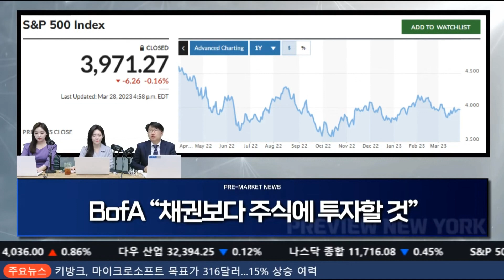개인들이 주도하는 시장, BofA '채권보다 주식에 투자' / 프리뷰 뉴욕 하이라이트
◇ 풀버전은 '한경글로벌마켓'

[프리뷰 뉴욕LIVE] '한경글로벌마켓' 채널
월~금 PM 9:20~10:40
실시간 美증시 개장 시황

진행 : 노경연 앵커 / 홍혜민 캐스터
출연 : 김권진 KB증권 PRIME센터 부장